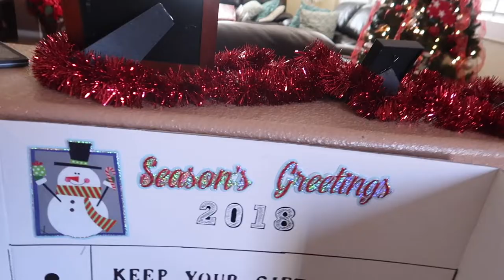SURPRISING COUSIN WITH THIS!!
I should surprise him like this more often.